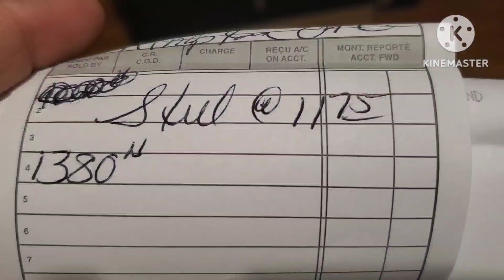Trip to scrap yard